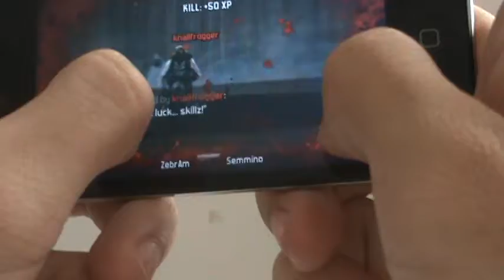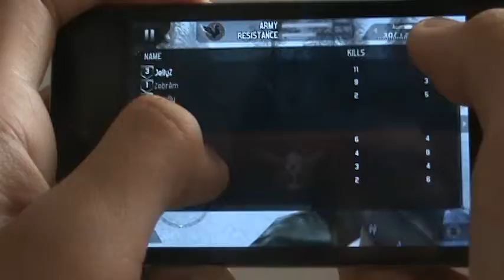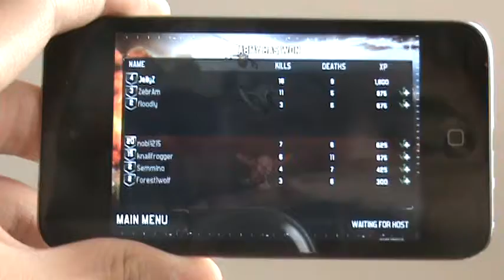Modern Combat 2 Online Gameplay/Commentary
I have created a chat for this game. The link is I will decide who gets owner and mod.